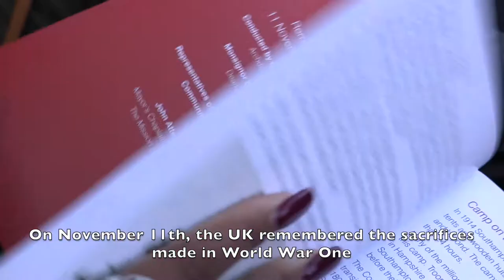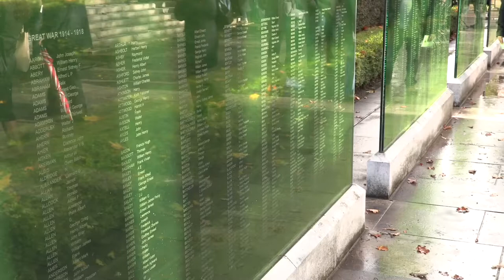Southampton Remembrance Day 2018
Social Short.
Package assessment